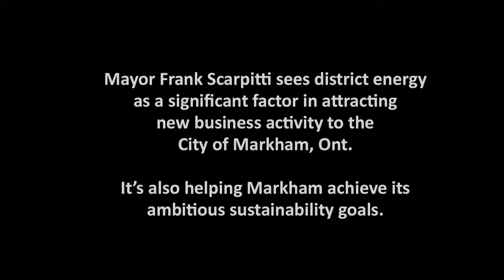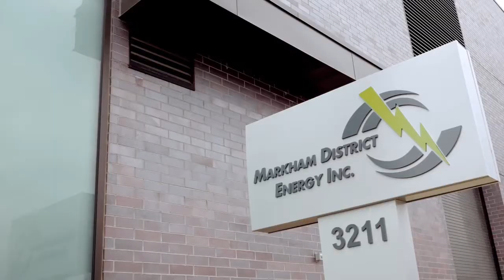A mayor's perspective: Frank Scarpitti, City of Markham, Ont.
The resiliency and efficiency provided by Markham District Energy have been significant factors in attracting new businesses to the city.